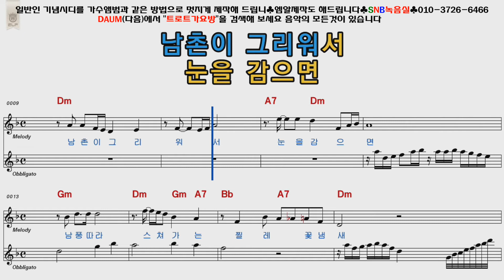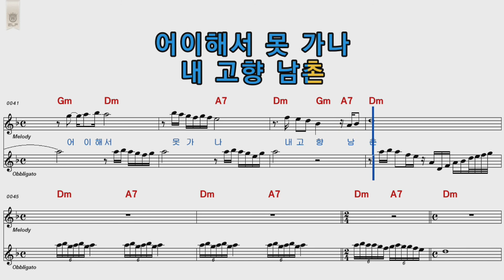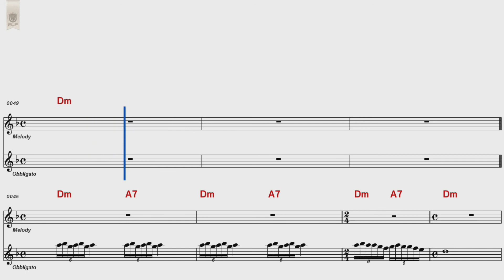배호 내고향남촌 여자키